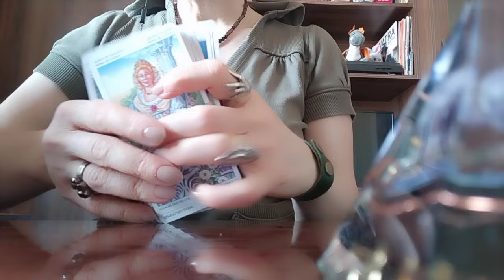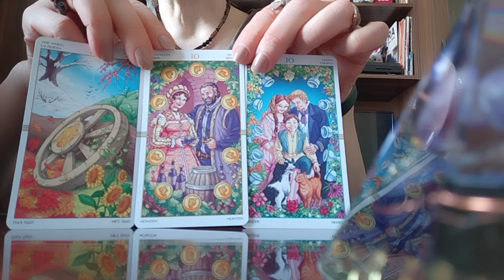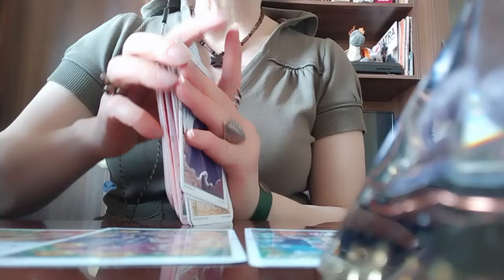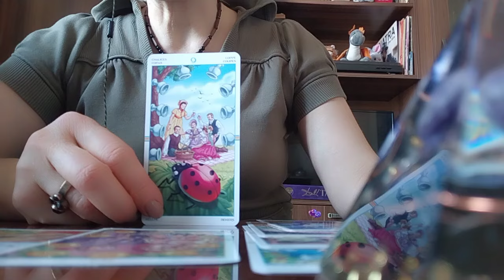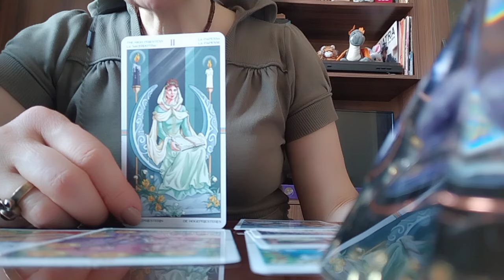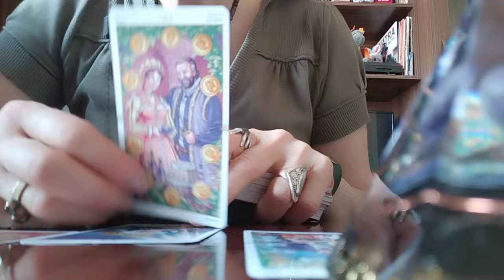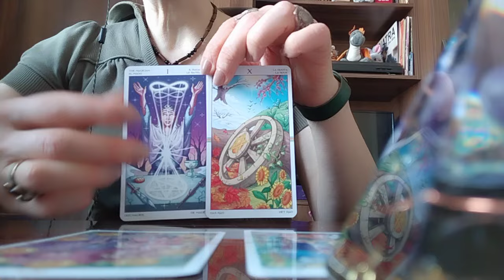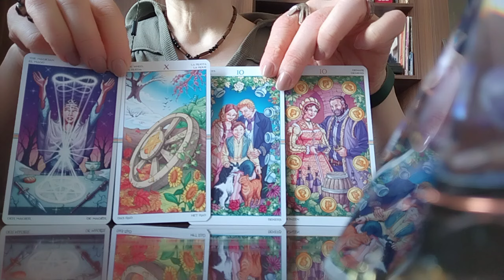რას გვეუბნება ტარო მაისის თვეზე? როგორი იქნებაო?👩‍❤️‍💋‍👨🪙🪙🪙💃✨